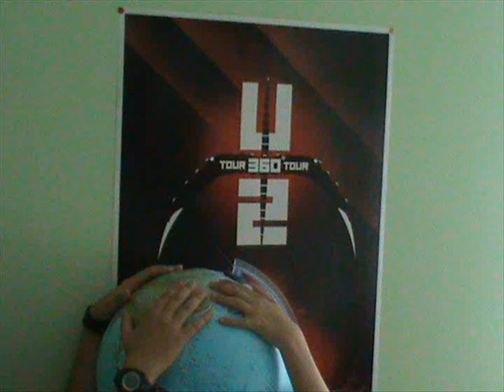Cover trying to throw your arms around the world u2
Version live mais reglage du delay à 460 au lieu de 500 comme certains sites le propose car ca sonne bizarre! j'attends vos remarques!
merci à mes fils Nino et Matias pour leur contributions assez fun au debut du clip ( mimines autour du globe!).